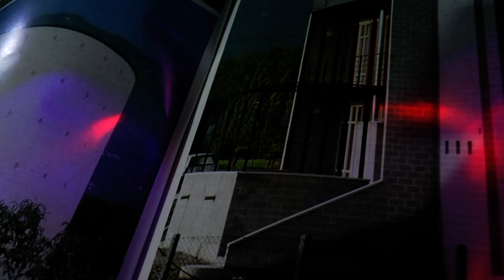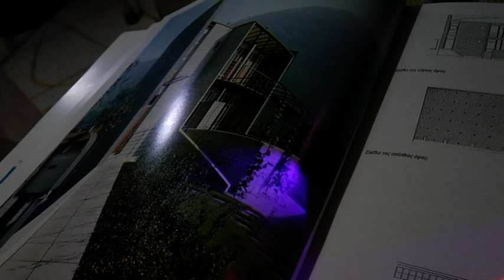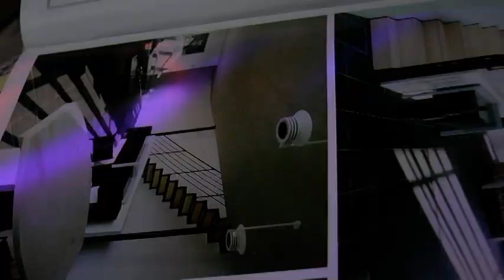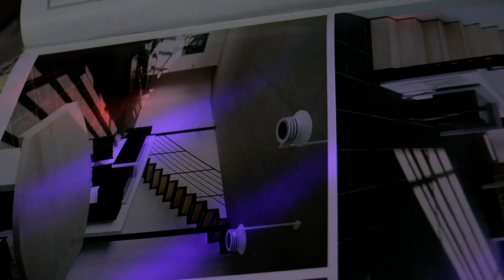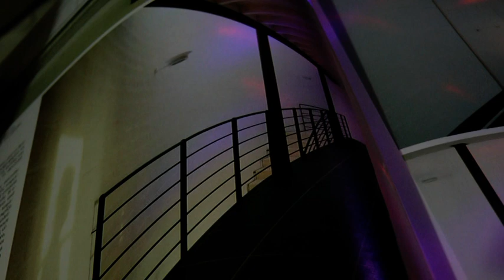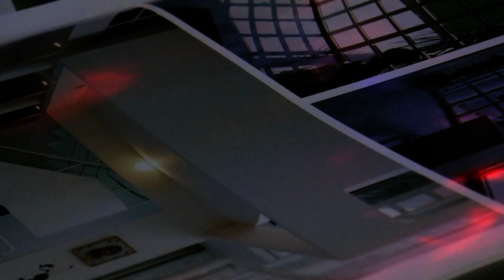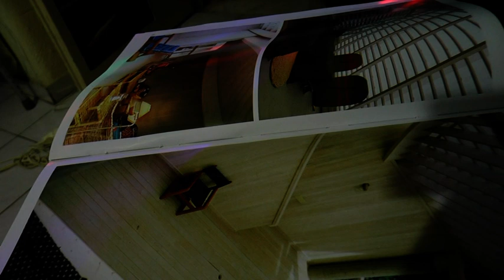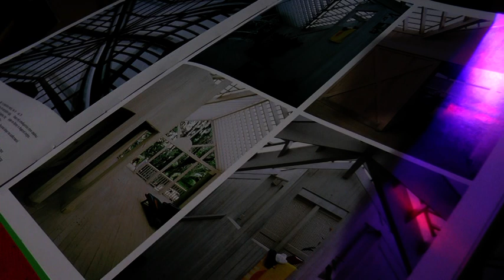METICULOUS ANALYSIS MUSIC-JOHN BAKALIS-2021